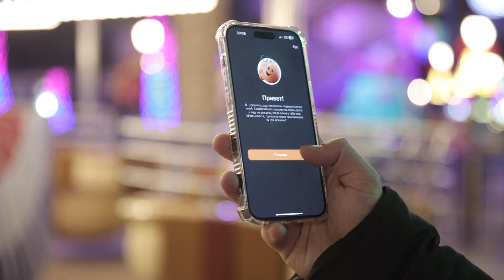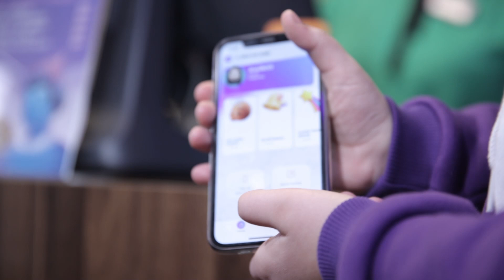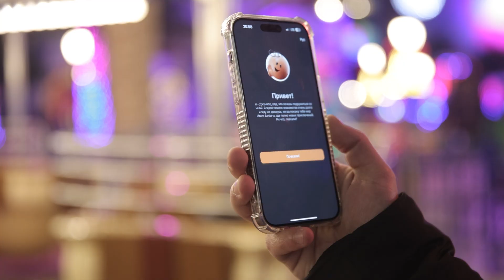Քո առաջին ֆինանսական հավելվածը․ Idram Junior-ն արդեն իրականություն է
Օրերս Իդրամ ընկերությունը հայտարարեց իր նոր՝ Idram Junior հավելվածի գործարկման մասին։ Հավելվածի մեկնարկը տրվեց Երևան Պարկում՝ յուրահատուկ և իր բնույթով եզակի միջոցառմամբ, որին ներկա էին բազմաթիվ 8-16 տարեկան երեխաներ իրենց ծնողների հետ, հավելվածով հետաքրքրված հայտնի մարդիկ։ Պատմում ենք այս նոր, իր տեսակով բացառիկ հավելվածի մասին հենց Երևան Պարկից